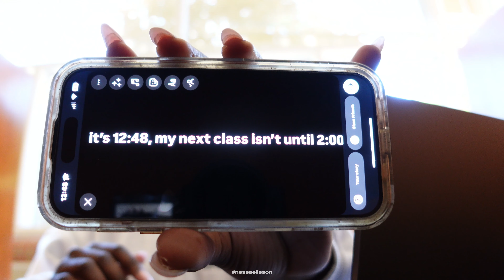last minute maintenance vlog: karaoke at my hair appt, last minute nail appt, doing my own eyebrows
In today's video, I get ready for my birthday! I started at a new nail shop since my favorite tech was booked, and honestly, I wasn’t happy with the nails, so I had to add my own touch. After that, I finally got my hair done, which was great! But my eyebrows? Let’s just say they didn’t turn out how I hoped. Just a day filled with beauty struggles and good vibes as I try to shake off those birthday blues! 💅

contact + socials:
Q&A:
School: Kennesaw State Uni
Major: Civil Engineering
Camera: Sony ZV1 II
Sub Count: 1.25K

xoxo
nessa elisson 💕